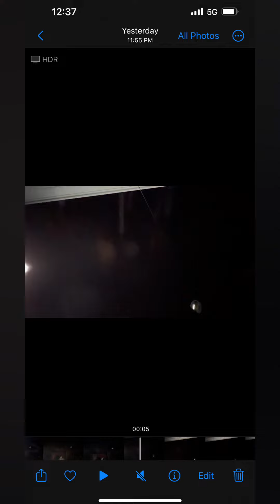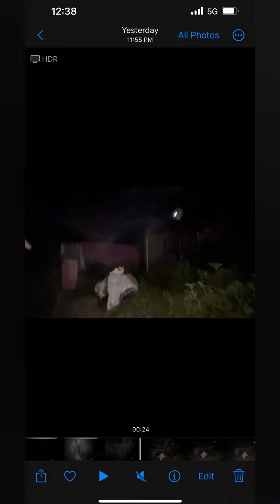O R B S and Smoke This morning Sat 06th Jan 2024 Sydney Australia 🇦🇺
Orb and  Smoke